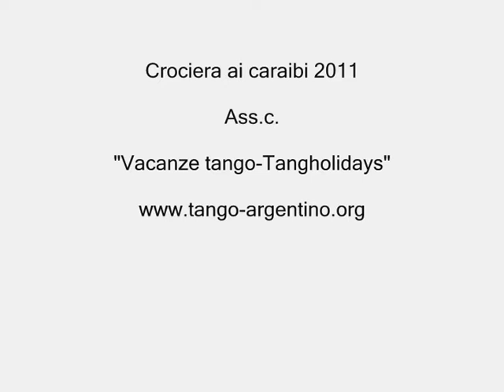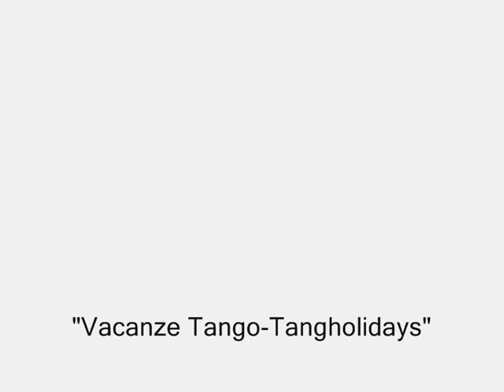presentazione crociera ai caraibi 2011 con Tangholidays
con la patecipazione di Ricardo Gallo, Carla M.Paz, e Julia Portas

montaggio curato da Stellina Tango